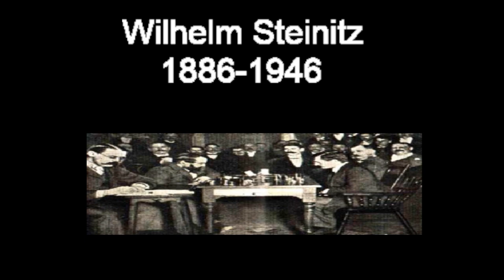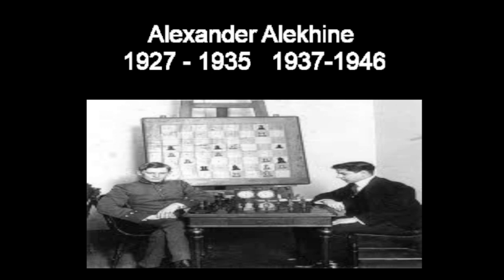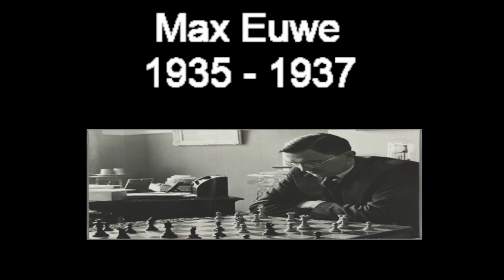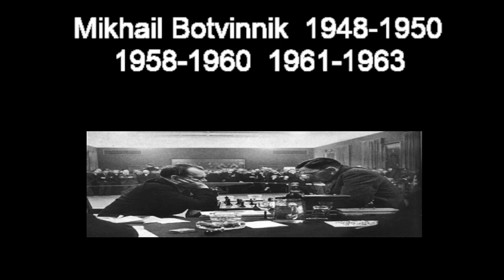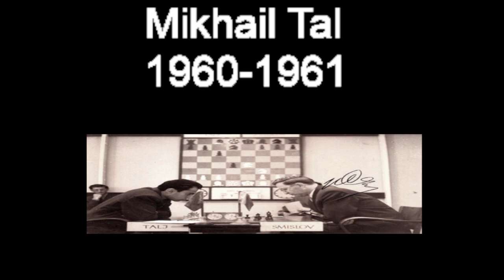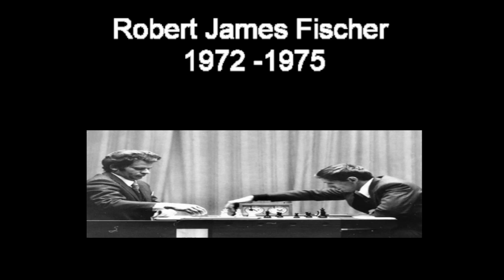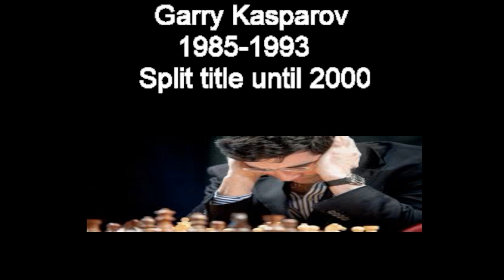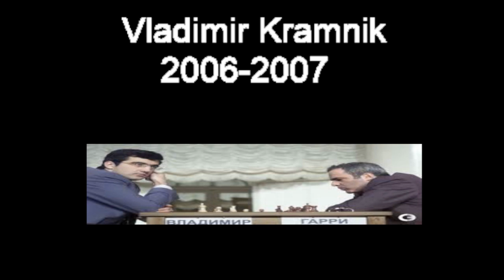Introduction to the World Champions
👉 Do you want to improve your chess skills, develop your brain and make friends!

✏️  Write in the comment section what your thought about this video?

♜ New to chess? Learn all the rules you need to know to play properly

As always, keep chessing! :D